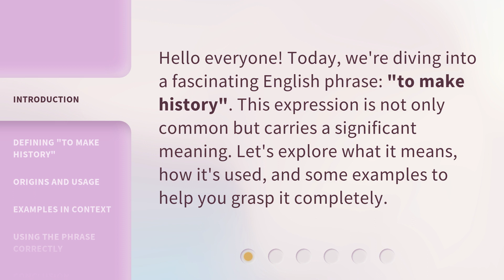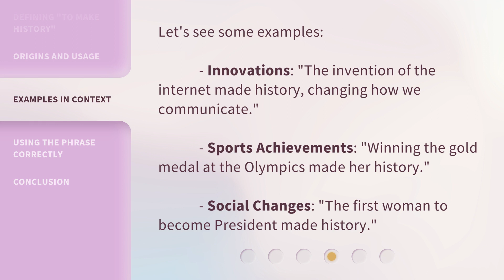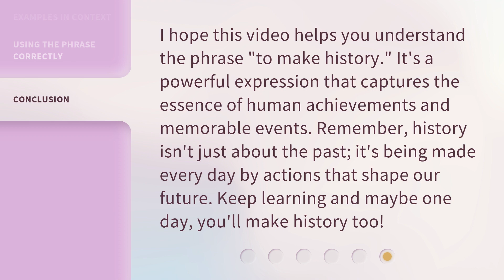Making History: Understanding the Phrase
00:00 • Introduction - Making History: Understanding the Phrase
00:26 • Defining "To Make History"
00:47 • Origins and Usage
01:14 • Examples in Context
01:35 • Using the Phrase Correctly